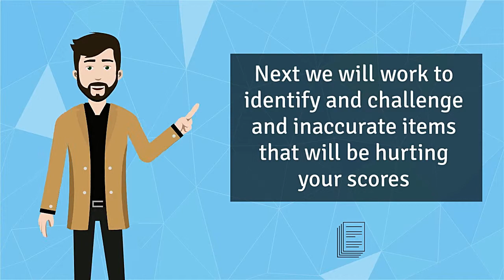credit animated explainer video--client project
Hi,
If you are looking for quality and affordability, then you are in the right place. Video making is my full-time job and I love creating animated videos. I create videos as they are for my own company. I pay attention to every minute detail. And I promise to deliver Top Notch Quality Animated Explainer Videos.

What I can do:
• EXPLAINER VIDEO
• WHITEBOARD VIDEO
• SHORT VIDEO ADS
• STOCK FOOTAGE VIDEO MAKING
• TYPOGRAPHY VIDEO
• FACEBOOK, INSTAGRAM VIDEO
• PRODUCT VIDEO, business video
• INTRO OUTRO MAKING
• INFOGRAPHICS VIDEO
• VIDEO EDITING
• MUCH MORE

I can strongly assure you that I will be able to provide you according to your desire.

I’ll reply to you asap.